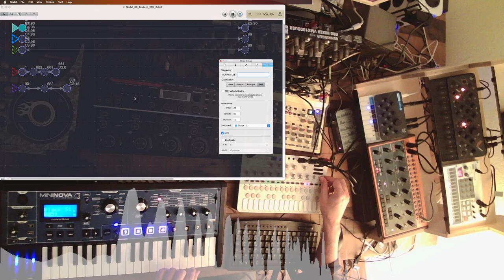🎧Ambient Session: Sonicware Liven Texture Lab EFX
A slow ambient track where I use the Sonicware Liven Texture Lab as an FX processor for
the cheap midi rompler Orla Micro Partner from the 90ies (20 Euros on ebay). First instrument you hear.
Interesting how the Texture Lab EFX mode can improve old synth sounds.

Setup:
Sonicware Liven Texture Lab
Novation Mininova
Modal Skulpt
Orla Micro Partner